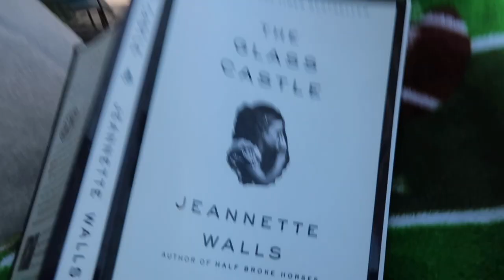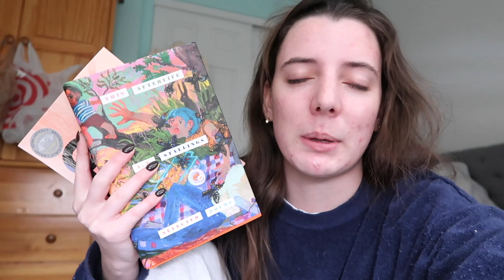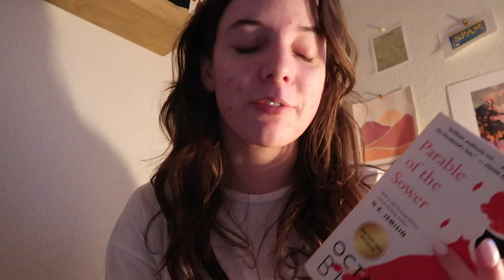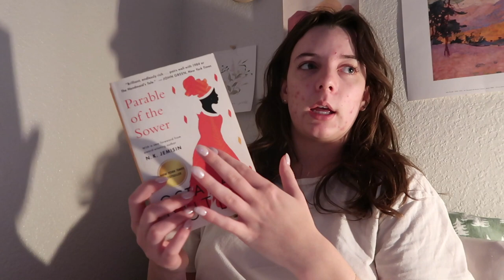BOOKMAS DAY 11: trying to finish my tbr before the year ends ❤️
it's bookmas day eleven!! here's me desperately trying to finish all of my currently reading before the year ends (spoiler: i did it!) also includes a bit of a failed 24hr reading challenge